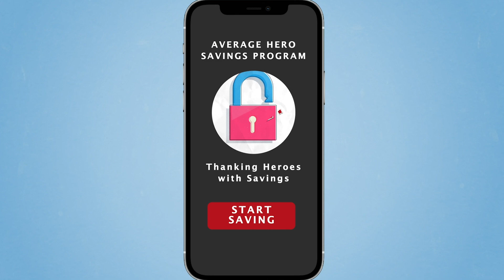Who Qualifies for Hero Rewards?